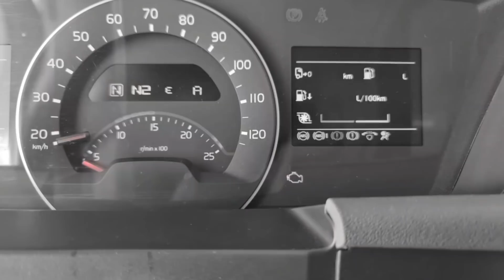SAINDO DE JOÃO PESSOA PB | EP173/21